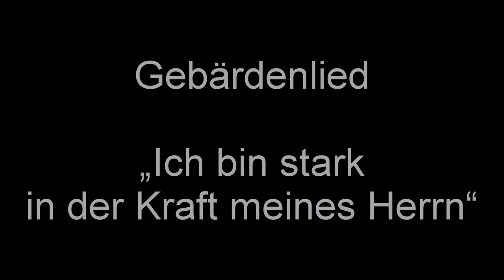DGS-Andacht für Sonntag 17.5.2020